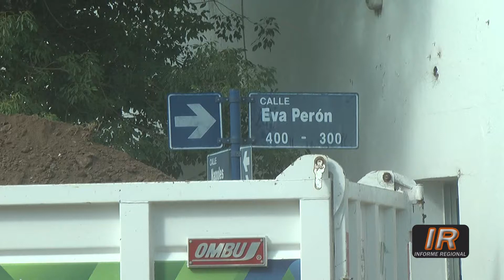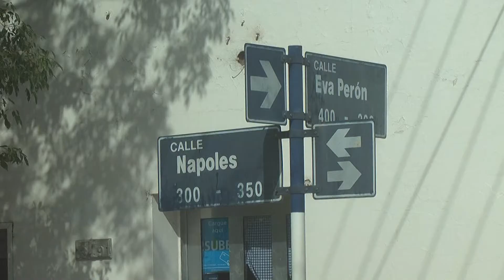San Jerónimo Sud sigue sumando cordón cuneta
La Comuna de San Jerónimo Sud emprende la realización de una nueva obra de cordón cuneta, esta vez en el callejón Eva Perón entre Nápoles y Londres.